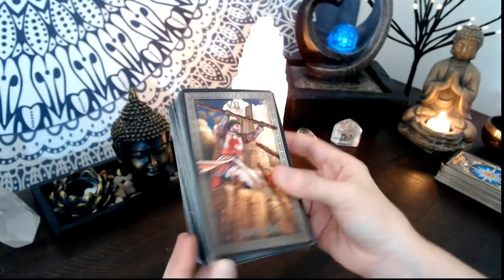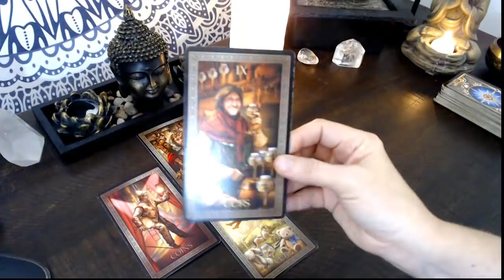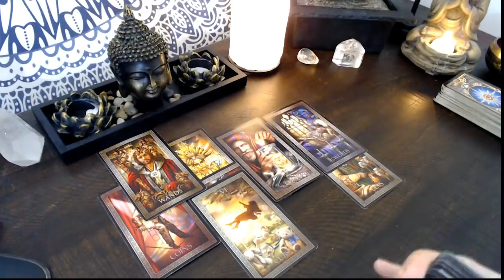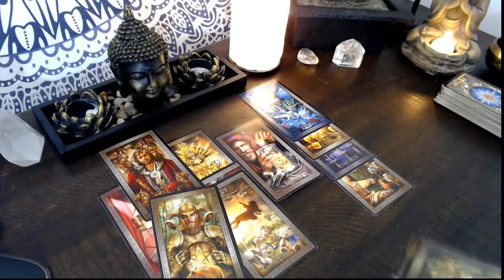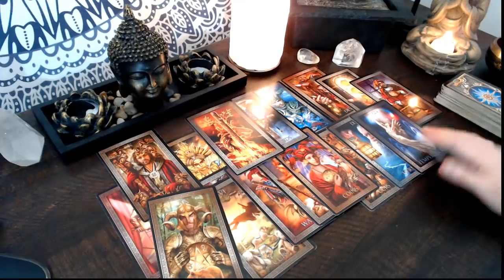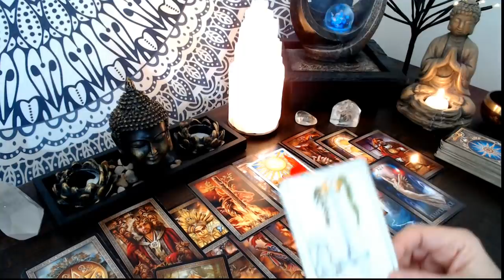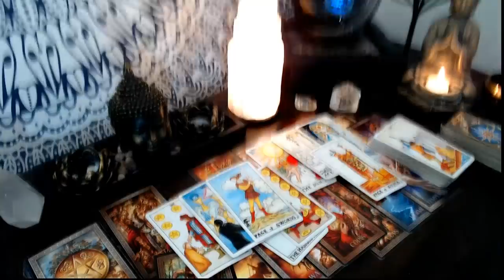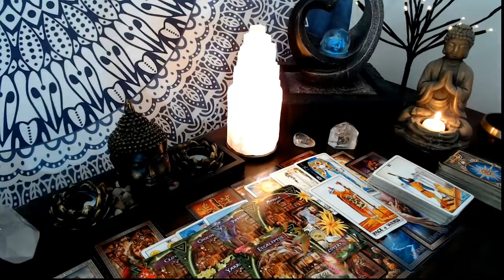Aries January Daily - They Return to You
Arcanum Tarot by Lo Scarabeo
Goddess Guidance by Doreen Virtue
Ascended Masters by Doreen Virtue